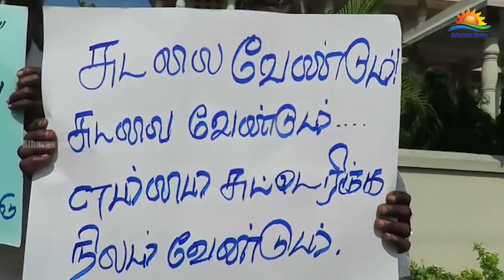வலிகாமம் தெற்கு பிரதேச சபை வாயிலில் முற்றுகை போராட்டம்